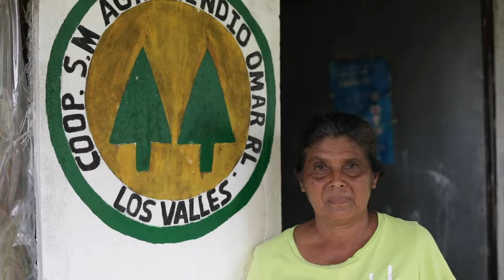¿Qué pasa cuando llega la electrificación a una comunidad? Conoce el caso de Veraguas en Panamá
Para conocer el impacto que la electrificación rural tiene sobre una comunidad, viajamos a las montañas de Veraguas, a conocer la historia de un pueblo a más de 300 kilómetros de la ciudad de Panamá donde la luz eléctrica y sus usos productivos están cambiando vidas.